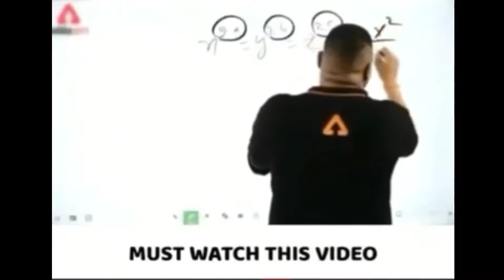BHAGWAN FF V⚡S WIZARD 07||FAST MOVEMENT 👽LIKE WHITE 444☠️||REDMI NOTE 8📱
Aagar video aaccha laga ho to video ko like

📱Play Free Fire On Mobile- REDMI NOTE 8

Free Fire Top Country-:

1.Garena Free Fire Indonesia Live
2.Garena Free Fire Brazil Live
3.Garena Free Fire India Live
4.Garena Free Fire Singapore Live
5.Garena Free Fire Thailand Live

Sound: NEFFEX-Fight Back
              Gang Gang-Badda TD